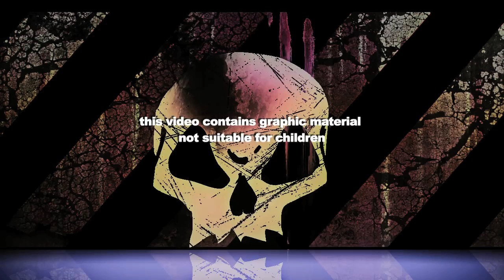TUGSTEP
iPhonideo, showing you a behind the scenes look at what one camera guy goes through to make a bitchin skateboard video.  Full length Toebock video coming soon.